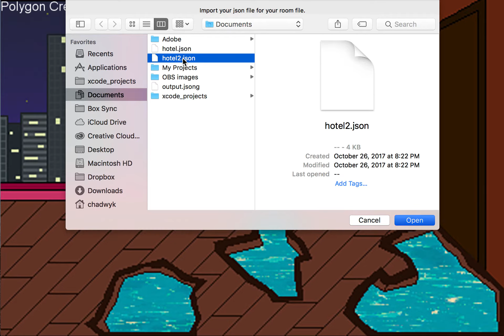Point and Click Adventure - level editor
A quick demo of the level editor I am creating for my point and click adventure game.